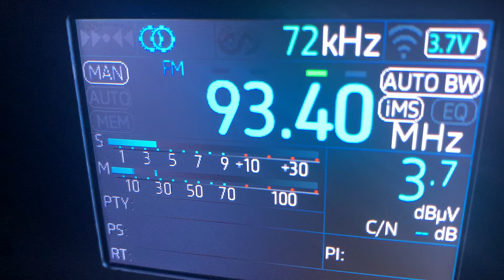[Tropo] - 93.4 MHz - TRT Turku (Зонгулдак, 903 км!)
Zonguldak

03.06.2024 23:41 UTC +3